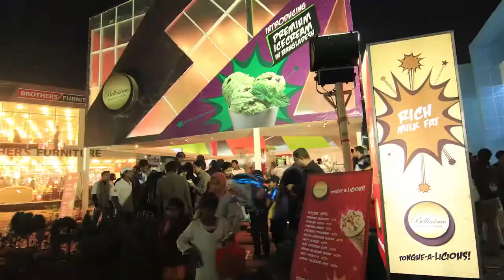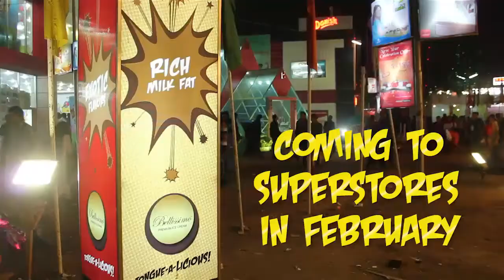Bellissimo at the Dhaka International Trade Fair 2013